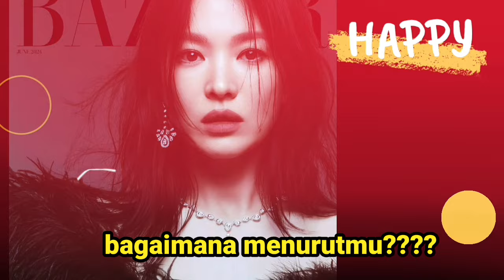Akhirnya Terungkap! Song Hye Kyo Jatuh Cinta pada Pria Ini Resmi Nyatakan Cinta Barunya?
Song Hye Kyo Jatuh Cinta pada Pria Aneh, Resmi Nyatakan Cinta Barunya?
Pacar song Hye Kyo
Song Hye Kyo dan song Joong Ki rujuk
Berita song Hye Kyo
Berita song Joong Ki
Song song couple rujuk
News song Hye Kyo
News song Joong Ki
News song song couple
Song Hye Kyo Lee min hoo
Lee min hoo
Terungkap Song Hye Kyo & Lee Min Ho Pemeran Di The Heirs 2?